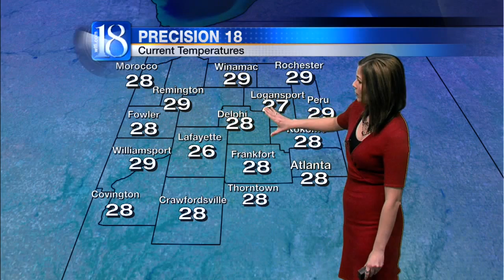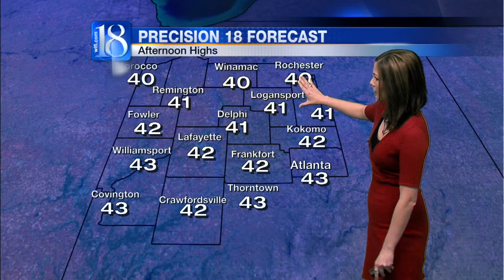Forecast at 6 a.m.